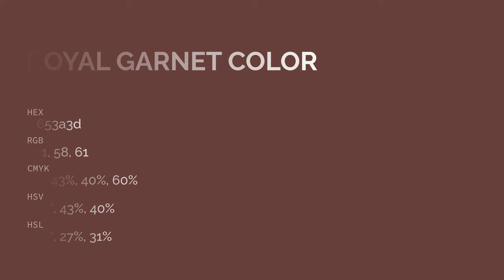Royal Garnet color 653a3d hex color - Red color - Cool color 653a3d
What color is Royal Garnet ? 653a3d hex color - Red color - Cool color 653a3d

Hex 653a3d Color Code is also known as Royal Garnet color.